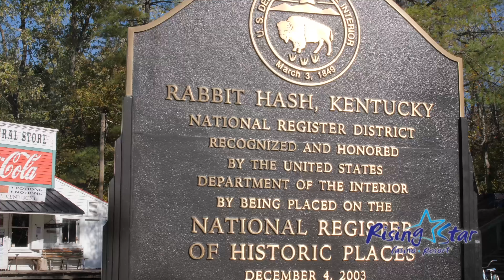FREE Ferry Rides!!!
Ride Rising Star Casino's Ferry!

Its FREE through the end of the year!!!

for hours of operation.